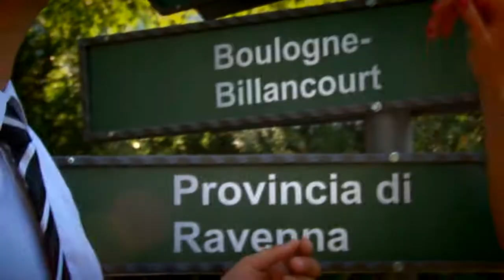Jelena i Miloje